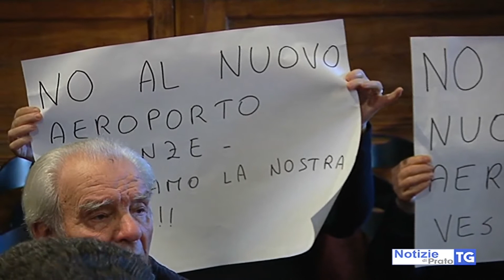2018-11-07 PRATO - PERETOLA, TAR DECIDERÀ DOPO CORTE COSTITUZIONALE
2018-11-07 PRATO - PERETOLA, TAR DECIDERÀ DOPO CORTE COSTITUZIONALE